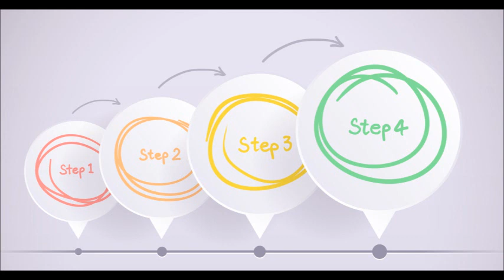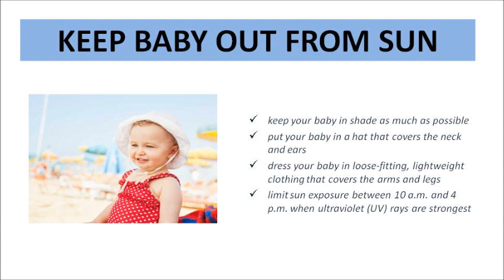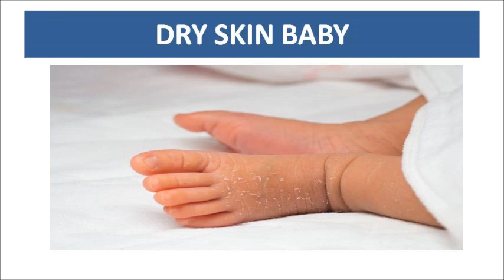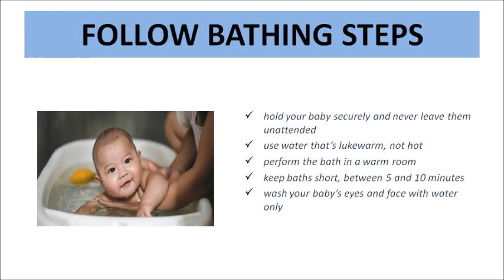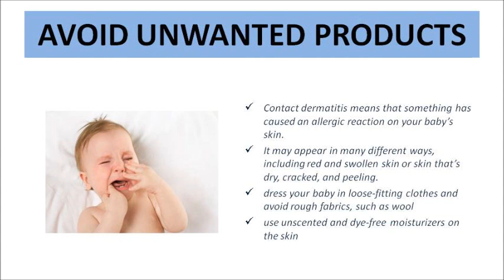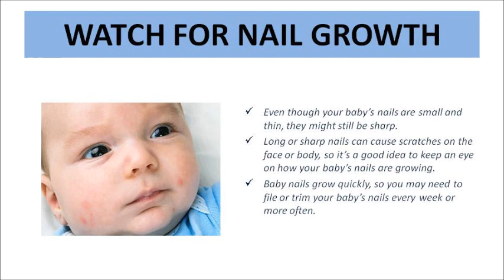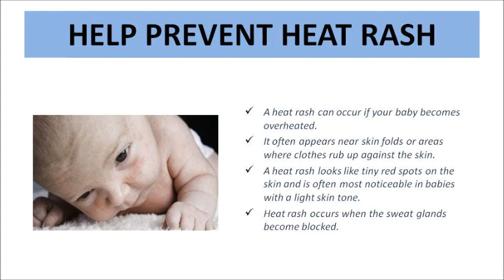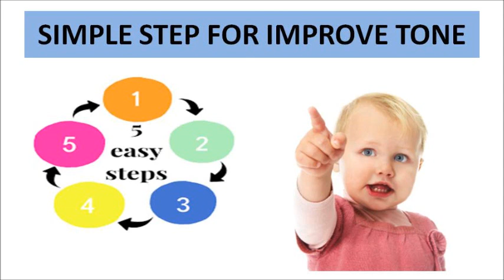Baby skin whitening tips | Simple steps for baby skin whitening | mommies caution | follow steps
Baby lotion for dry skin review @babycareexpress

DIWALI SPECIAL SKIN CARE
Instant glow sheet mask LOREAL PARIS REVITALIFT CRTSTAL LINK TO BUY:
BEST 2 FACE SCURB
DIWALI SPECIAL SKIN CARE VIDEOS:
Buy DOT & KEY ACNE NO MORE NOW BY CLICK THE

Hi friends, In this videos I have listed the BLUE NECTAR BABY BODY LOTION product benefits, goodness & prices. This is the best products for baby which made in INDIA. Kindly watch the video and know about the products .
U can also follow as in Instagram @babycaretamil

1. Keep your baby out of the sun
• keep your baby in shade as much as possible
• put your baby in a hat that covers the neck and ears
• dress your baby in loose-fitting, lightweight clothing that covers the arms and legs
• limit sun exposure between 10 a.m. and 4 p.m. when ultraviolet (UV) rays are strongest

2. Be mindful of dry skin
 It’s normal for babies to develop small patches of dry skin in the first few weeks after coming home. These patches will often go away on their own, without the need for any additional moisturizer. If your baby has very dry or cracking skin, you can apply petroleum-jelly-based products. Natural plant oils, such as olive, coconut, or sunflower seed oils, have been suggested as moisturizers for babies
3. Follow best practices for bathinG
• hold your baby securely and never leave them unattended
• use water that’s lukewarm, not hot
• perform the bath in a warm room
• keep baths short, between 5 and 10 minutes
• wash your baby’s eyes and face with water only
4. Avoid unwanted products
Contact dermatitis means that something has caused an allergic reaction on your baby’s skin. It may appear in many different ways, including red and swollen skin or skin that’s dry, cracked, and peeling.
• dress your baby in loose-fitting clothes and avoid rough fabrics, such as wool
• use unscented and dye-free moisturizers on the skin
5. Watch for nail growth
Even though your baby’s nails are small and thin, they might still be sharp. Long or sharp nails can cause scratches on the face or body, so it’s a good idea to keep an eye on how your baby’s nails are growing. Baby nails grow quickly, so you may need to file or trim your baby’s nails every week or more often.
6. Help prevent heat rash
A heat rash can occur if your baby becomes overheated. It often appears near skin folds or areas where clothes rub up against the skin. A heat rash looks like tiny red spots on the skin and is often most noticeable in babies with a light skin tone. Heat rash occurs when the sweat glands become blocked.